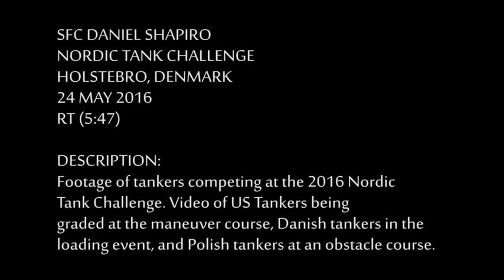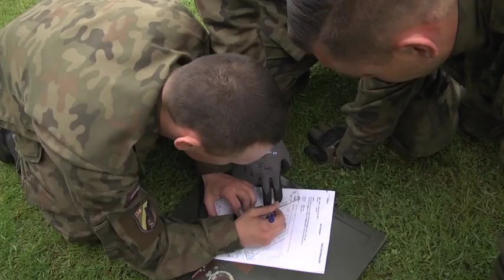Nordic Tank Challenge 2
B-roll of US tankers being graded at the maneuver event, Danish tankers at the ammunition loading event, and Polish tankers at the obstacle course.